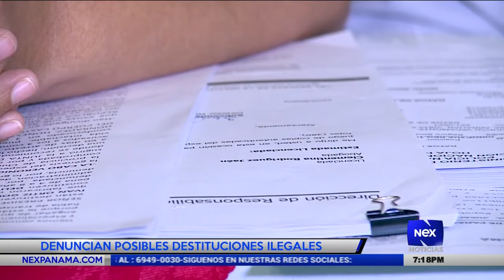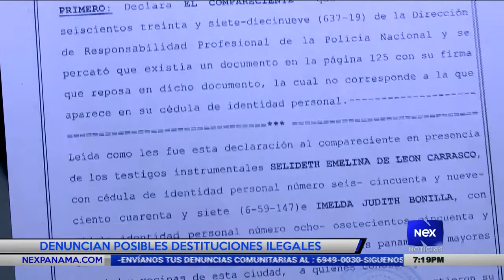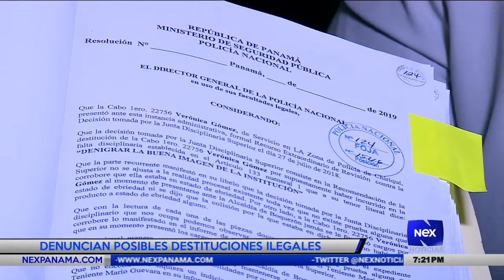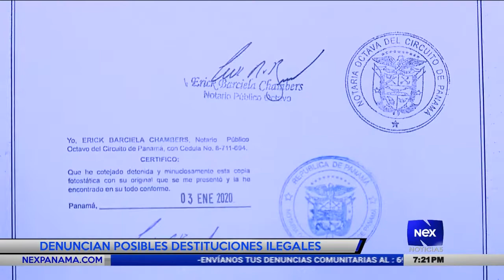Denuncian posibles destituciones ilegales